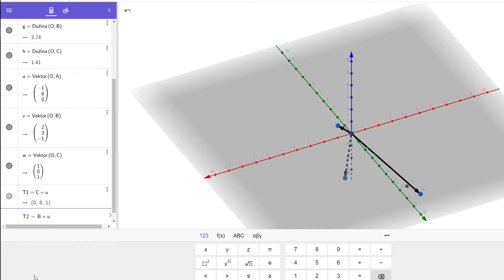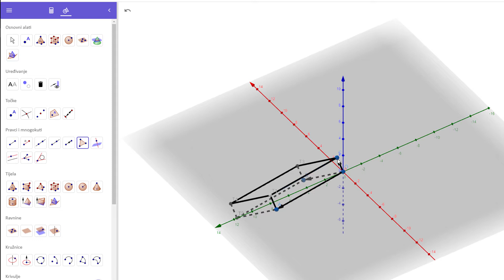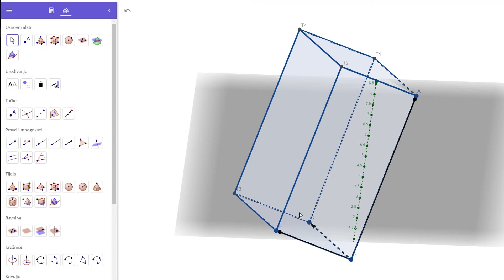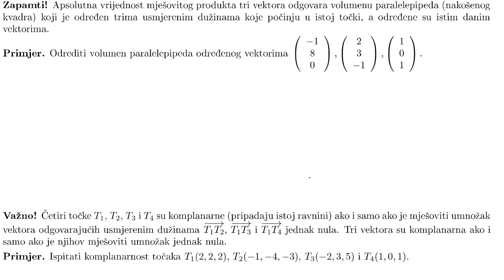Paralelepiped i mješovito množenje vektora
Upoznati ćeš što je to paralelepiped i kako mješovitim umnoškom vektora doći do njegove zapremnine (volumena).